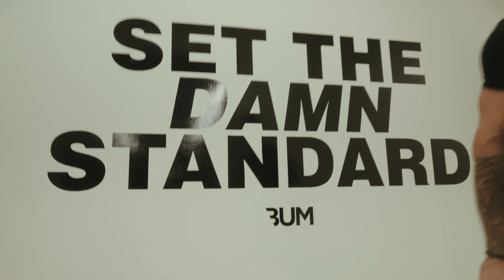Big Chest Day At the New Gym